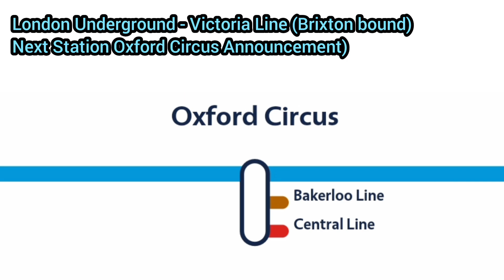London Underground Victoria Line: Next Station Oxford Circus Announcement